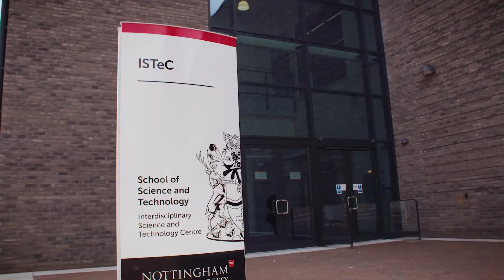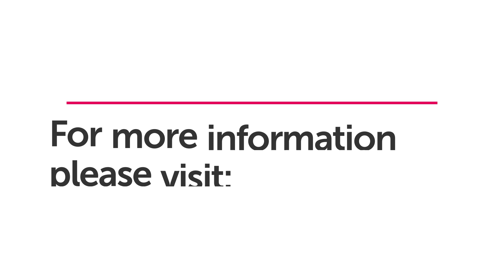Nathan de Bruyn – NTU Chemistry Student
From foundation to Masters, Nathan explains why he loved studying chemistry at NTU and how it helped him gain a PhD.